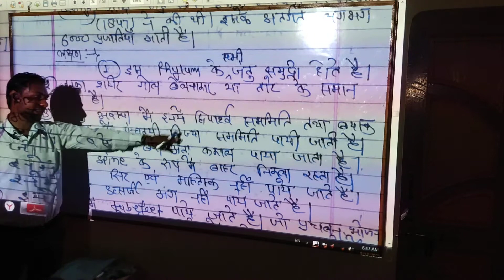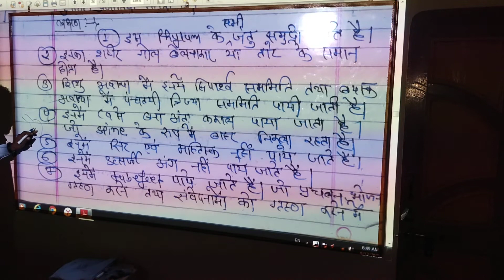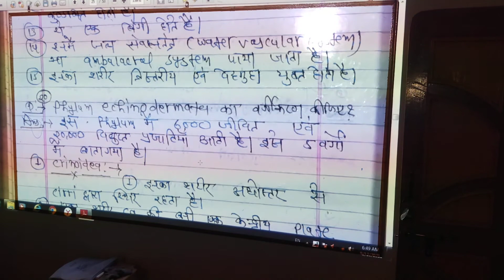class 11 unit 1 chapter 7 video 19